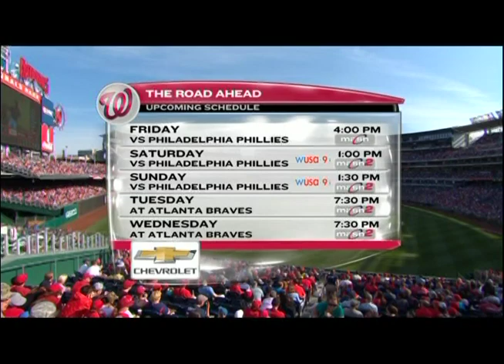Nat's Road Ahead Upcoming Schedule Feature